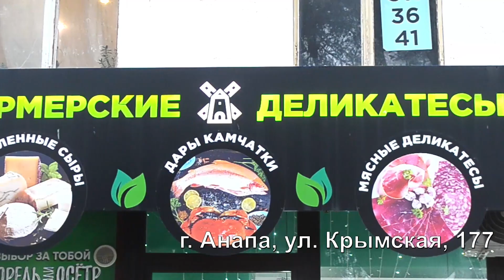Движение автомобилей по Северному обходу Анапы запустят 21 декабря после церемонии открытия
Движение автомобилей по Северному обходу Анапы запустят 21 декабря после официальной церемонии открытия. На объекте уложили 397,1 тыс. кв. м асфальта. Общая протяженность обхода города-курорта составила 13,5 км. На нем расположены три транспортные развязки